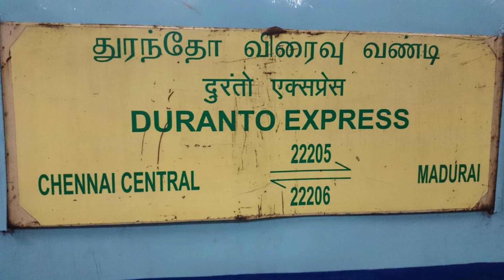Madurai - Chennai ( BODINAYAKANNUR ) Superfast Express Announcement 🔥 | At Madurai Junction 🥰 TENI 🥳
20601 / 20602 :::

MGR CHENNAI CENTRAL  - MADURAI

SUPERFAST EXPRESS ANNOUNCEMENT 😍